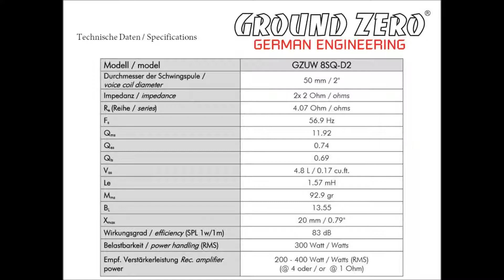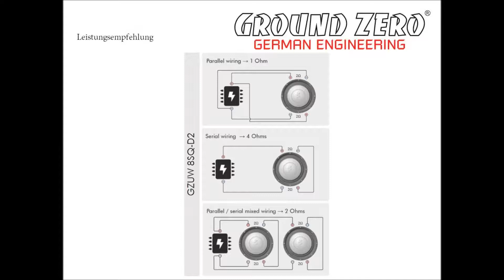Ground Zero GZUW 8SQ-D2 Gehäuse TSP Technische Daten Datasheet Bedienungsanleitung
Hier findet Ihr die Technischen Daten / Bedienungsanleitung / Datasheet zum Ground Zero GZUW 8SQ-D2 um z.b. ein Gehäuse zu berechnen oder zu bauen.

Technische Daten

20 cm Sound-Quality Subwoofer mit Aluminium-Gusskorb und Papiermembran

    20 cm SQ Subwoofer
    Klippel® optimiert
    Geschöpfte und gepresste Papiermembran
    U-Form Schaumsicke
    Aluminium-Gusskorb
    50 mm Kupferschwingspule
    Audiophile Polycot Zentrierung
    Dustcap aus beschichtetem Papier

Hier gibts weitere Ground Zero Produkte

Social Media

Ihr wollt mich finanziell unterstützen dann könnt Ihr mir hier gerne eine Spende hinterlassen: